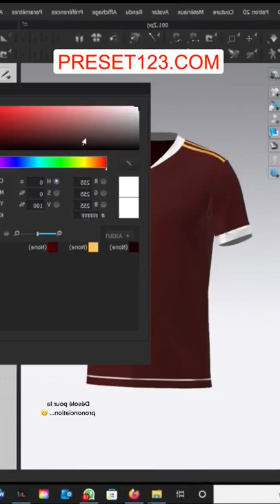Moderniser un maillot mythique d’Arsenal 🔴 Insta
Video Title: Moderniser un maillot mythique d’Arsenal 🔴 Insta